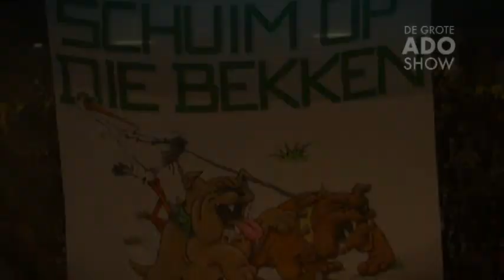Kijk vrijdag naar de laatste GROTE ADO SHOW van 2014!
Vrijdag 19 december, de laatste GROTE ADO SHOW van dit jaar!